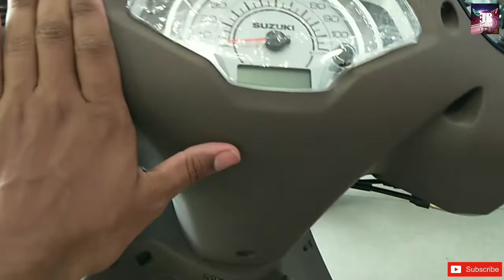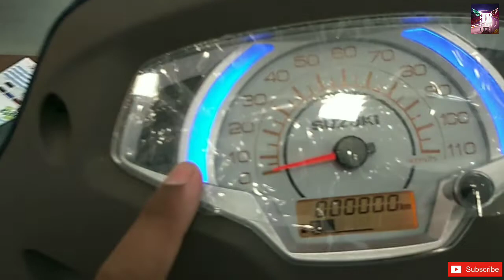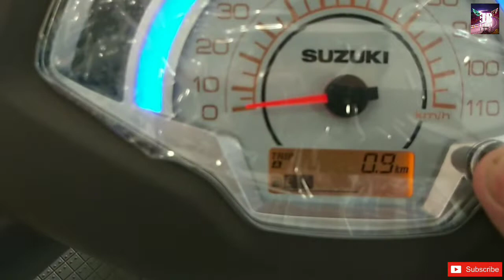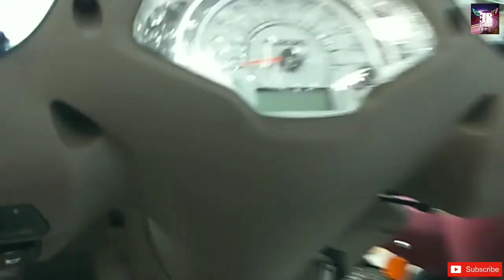Suzuki Access 125 BS6 Review | Price, Mileage, Top Speed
In this video i am review the Suzuki Access 125 BS6. I m showing in this video the cosmetic changes of body. I m try to show you engine changes in terms of BS4 comparison to BS6. I am also explain the mileage section fuel efficency , starting pickup and Top speed of the Suzuki Access 125 BS6. In terms of power no drops in the power and suzuki also maintain the efficency and Top speed of the access.Build qualit, fit and finish also good in terms of practicality. I am try to explain every single pose of the Suzuki Access 125 BS6.

ADD:-ROHINI SUZUKI
Showroom & Workshop
T-2/175, Mangol Puri, Indust. Area, ph-1,New Delhi-83

Thanks to everyone for your love and support